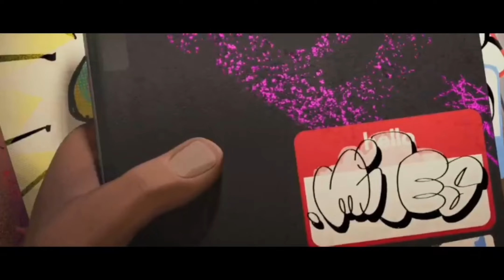5 Amazing Facts Into The Spider Verse Movie | Amazing Facts About into The Spider Verse Movie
5 Amazing Facts Into The Spider Verse Movie | Amazing Facts About into The Spider Verse Movie